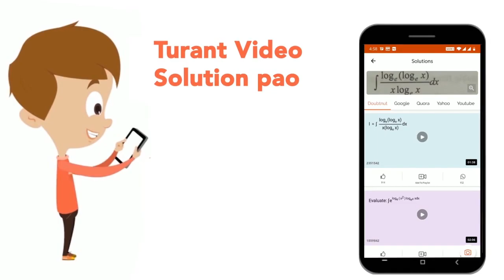What is the value of (sin 30^@ + cos 30^@)/(cos 30^@ - sin 30^@) | CLASS 14 | SSC CPO PREVIOUS Y...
What is the value of (sin 30^@ + cos 30^@)/(cos 30^@ - sin 30^@)
Class: 14
Subject: MATHS
Chapter: SSC CPO PREVIOUS YEAR PAPER 07 JULY 2017 (SHIFT-2)
Board:GOVT

👉 Have Any Query? Ask Us.